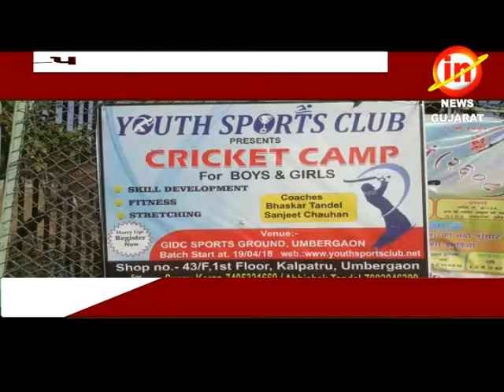ઉમરગામઃ યુથ સ્પોર્ટસ કલબ દ્વારા ક્રિકેટ કોચિંગ કેમ્પ